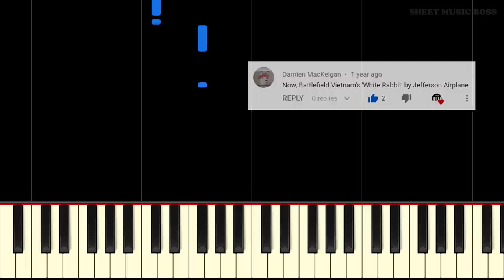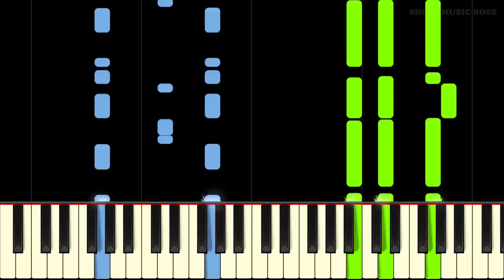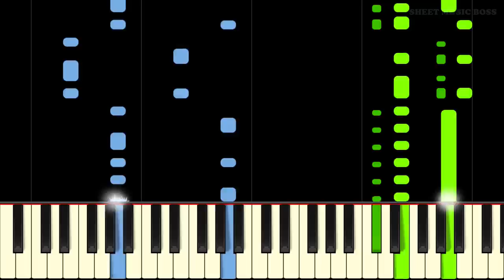Jefferson Airplane - White Rabbit - Piano Tutorial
Learn how to play White Rabbit by Jefferson Airplane on piano with this Synthesia piano tutorial! Please enjoy!

White Rabbit is a fantastic song by Jefferson Airplane, released in 1967 on the album Surrealistic Pillow. It reached number 8 on the Billboard Hot 100 chart and made it into the Rolling Stone's 500 Greatest Songs of All Time. The song references characters from Alice in Wonderland, specifically Alice, the White Rabbit, the White Knight, the Red Queen, and the Dormouse.

This piano arrangement of White Rabbit is fantastic to play! You can learn it with our Synthesia piano tutorial, or from our official Sheet Music Boss sheet music at the top of the description!